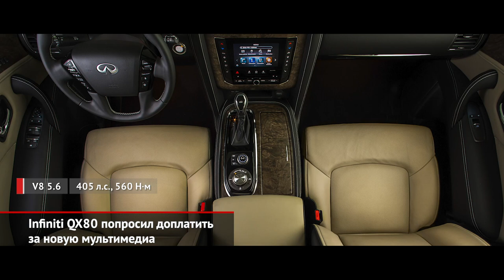Mini Countryman by X-raid впитал дух «Дакара». Jaguar E-Pace стал мягче | Новости с колёс №1198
В своё время, чтобы поддержать модель Countryman, ралли-рейдовая команда X-raid отказалась от прототипов, стилизованных под BMW X3, пересев на машины, оформленные под Mini. А теперь спецы из Икс-Рейда взялись за переделку вполне стандартного «миника».

Продолжая тему кроссоверов. Компактный Jaguar E-Pace пережил масштабное обновление. Главной новостью стала смена платформы, которую уже пережили родственные Land Rover Discovery Sport и Range Rover Evoque.